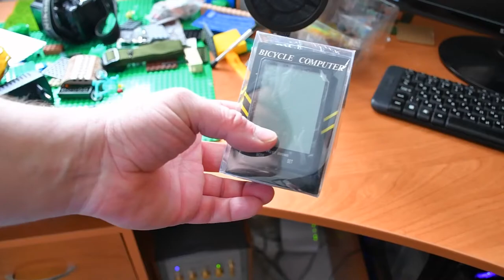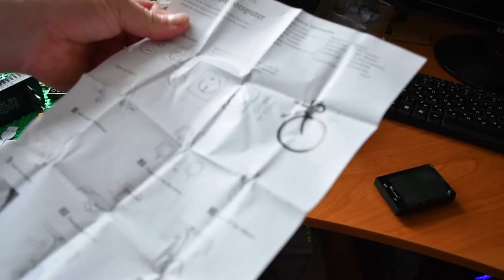Распаковка посылок из Китая № 129. Велокомпьютер West Biking.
WEST BIKING водонепроницаемый велосипедный компьютер с подсветкой беспроводной проводной велосипедный компьютер велосипедный спидометр, одометр велосипедный секундомер

Обзор, настройка и установка беспроводного сенсорного велокомпьютера West Biking с экраном 2,8" с официального магазина на Aliexpress